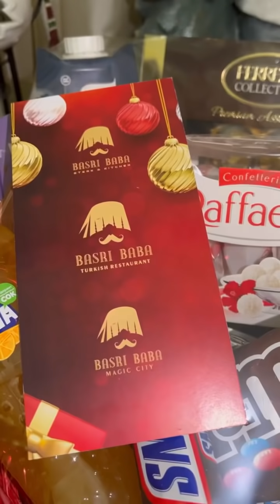Kichik Usmonova xonadonidan exclusive